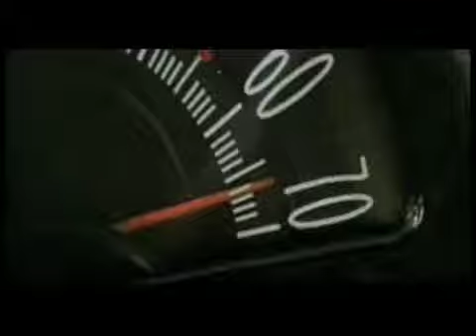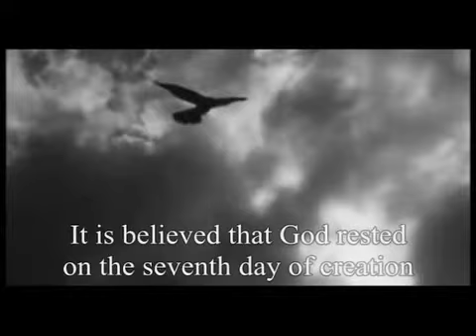Mr. Haverford Video and Talent Matt McGraw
Mr. Haverford Video and Talent